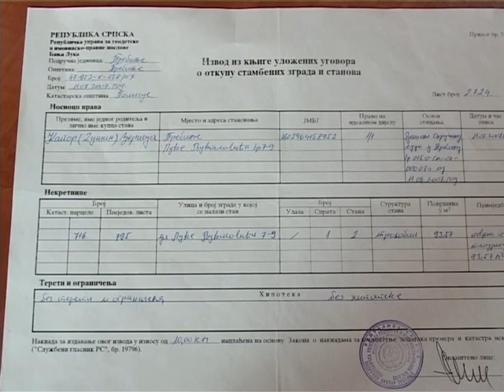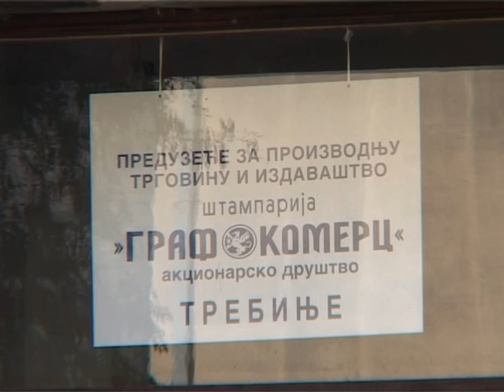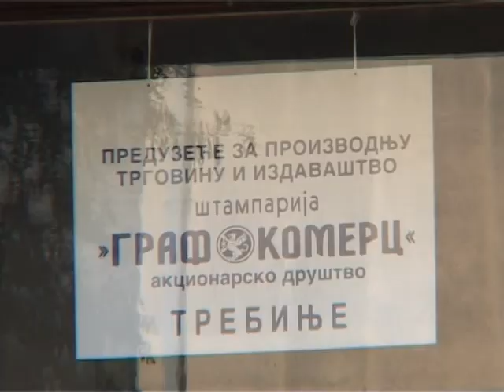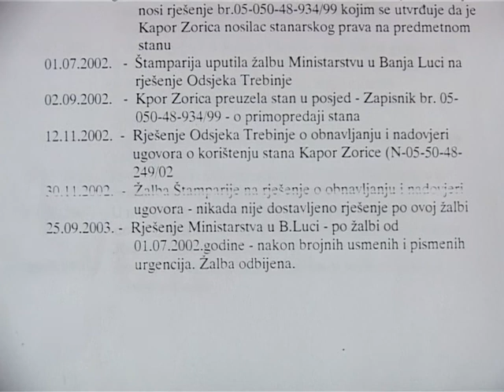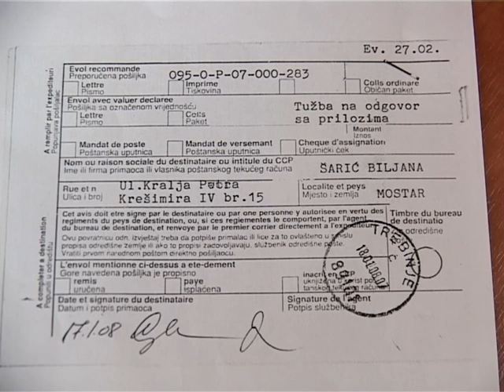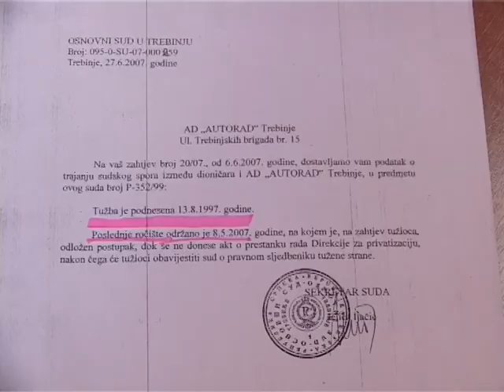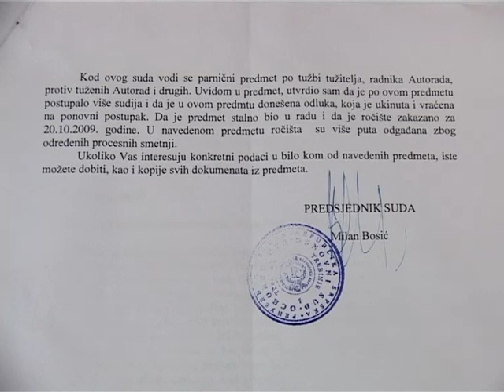21.09.09. Crno na bijelo - Problem sa sudovima i kupovinom stana.mpg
Gojko Govedarica i njegova supruga Biljana Šarić nakon detaljne provjere dokumentracije kupili su trosoban stan u Trebinju, ali ga im je sud spornom presudom naknadno oduzeo